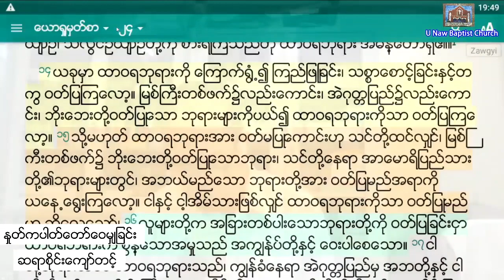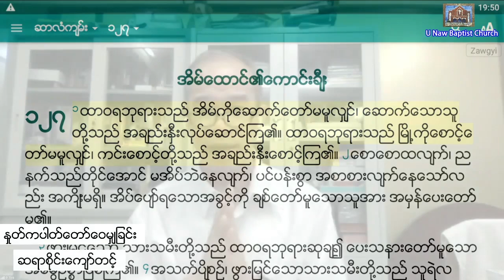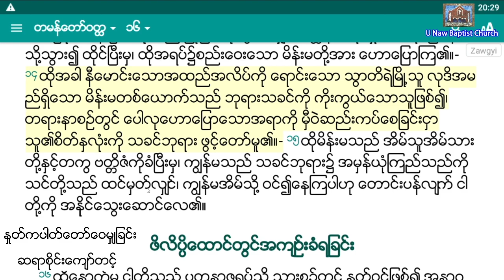Saya Sai Kyaw Tint (4.11.2020) Wednesday,7:30 PM